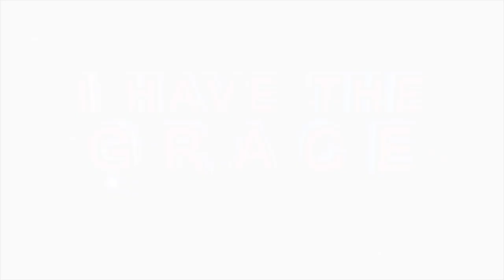MOMENTS OF PROPHECY AND DELIVERANCE by Prophet KA Semono, son of Apostle BJ Makananisa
Prophet KA Semono, locating congregants as led by the Spirit of God, reveals the mind of God and ministers deliverance upon respective areas and relations of their lives, assuring them of things to happen.